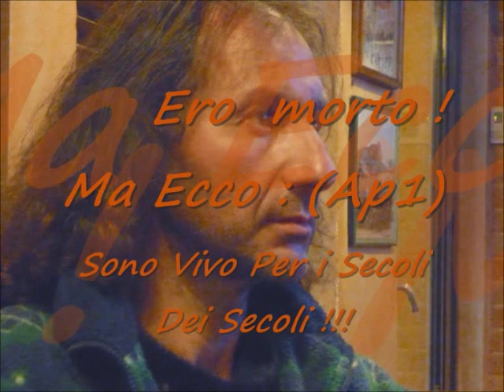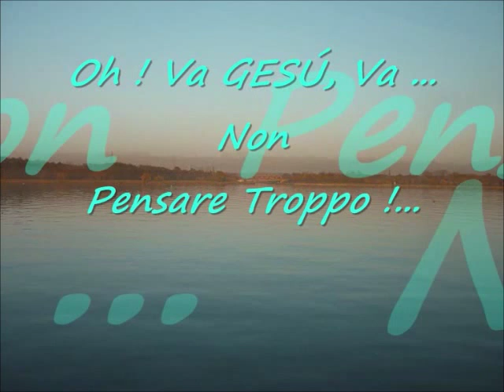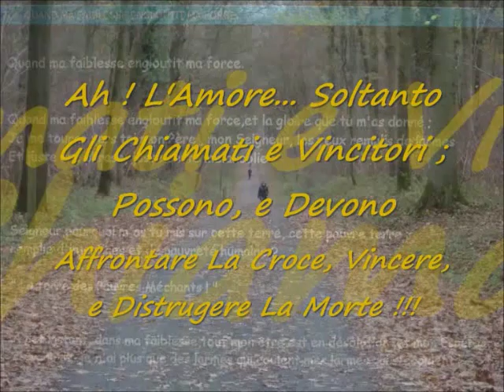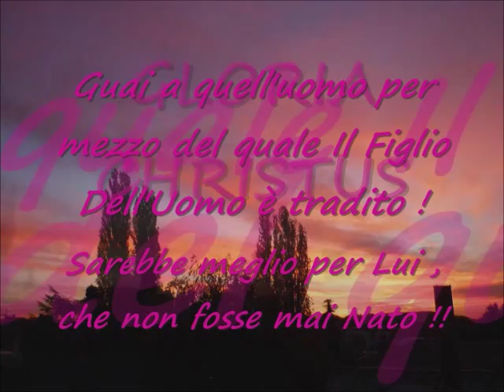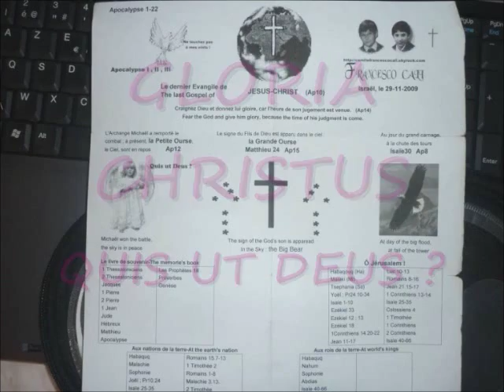INRI,PAX"E Tu,Amico Mio,Mi Ami piu di questi?Allora Seguimi!"Gv20-21;1Corinzi15-16"SalvatoreCali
INRI:Gesu è caduto sul monte Golgota! Ma; "GESU è GESU":Si Rialza!...Eccomi:Io Sono Vivo!!!(Giovanni13-17;Mt15-20;Ap1-12;Daniele10-12)Al Dio Unico!...SalvatoreCali